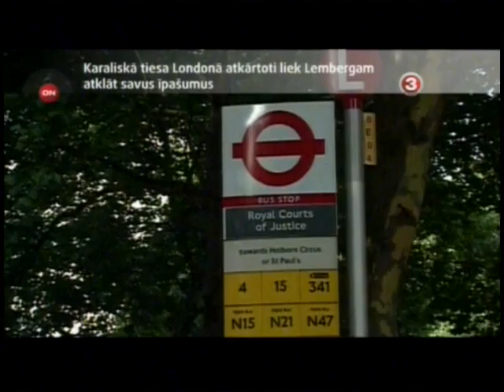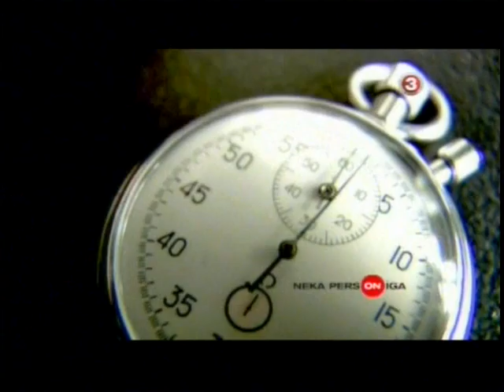Лембергс процесс 07 08 2011